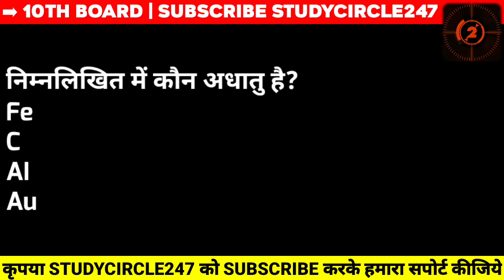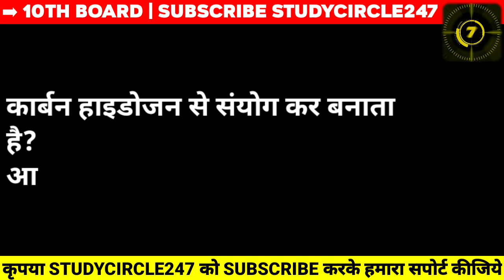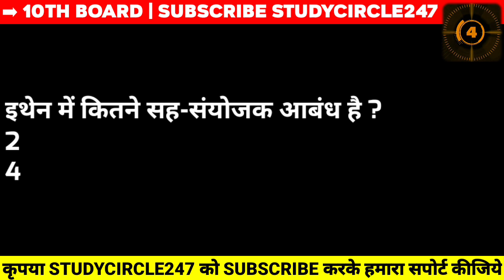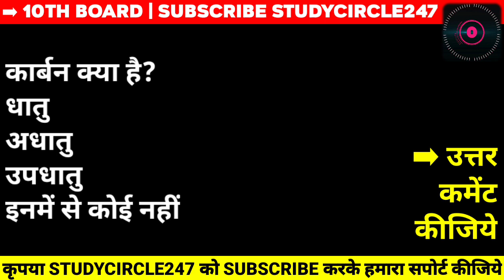10th Science Mid Term Exam Questions | Class 10 Science Mid Term Question Paper.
StudyCircle247 - 10th Science Mid Term Exam Questions | Class 10 Science Mid Term Question Paper. @StudyCircle247

♥️ NCERT 10th Science MCQs -

♥️ NCERT 12th Biology MCQs -

♥️ NCERT 12th Chemistry MCQs -

♥️ NCERT 12th Physics MCQs -

♥️ NCERT 11th PHYSICS CLASS -

♥️ NCERT 11th Biology MCQs -